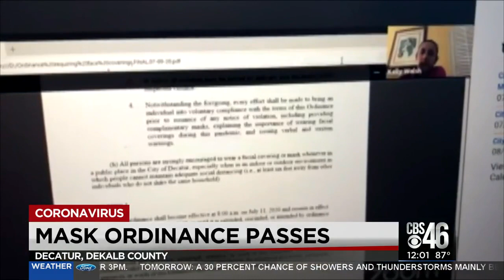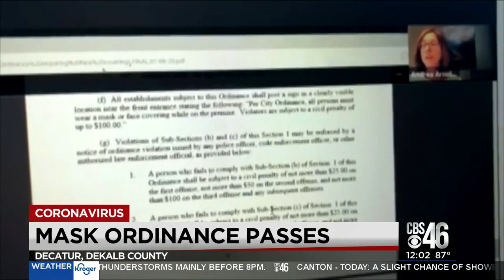Metro Atlanta city joins the growing list of cities to mandate masks